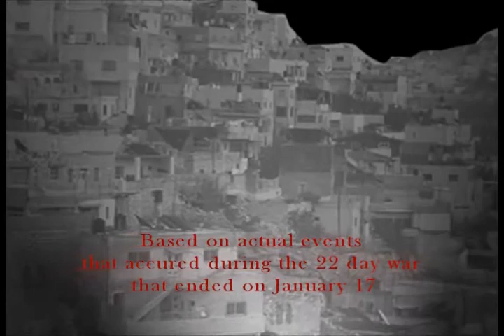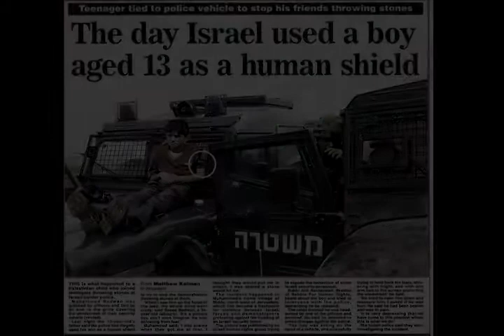MMM 22 Day War, "Newspaper Animation"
A video made from press photographs and newspaper images.
Created by Mustafa Al Mahdi.